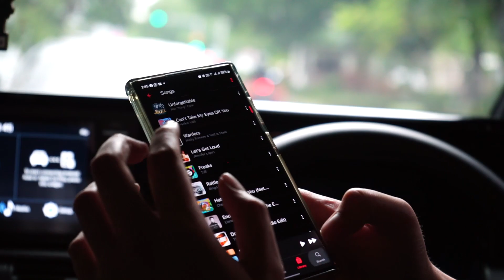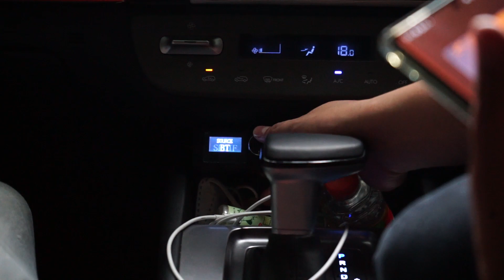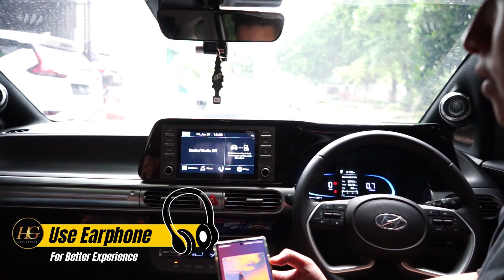SUPER SIMPEL TAPI SUPER ENAK !! || REKOMENDASI UPGRADE AUDIO STARGAZER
00:00 - 00:43 Opening
00:43 - 01:38 Penjelasan Upgrade Audio
01:38 - 04:25 Pemasangan Audio
04:25 - 07:00 Penjelasan Processor
07:00 - 08:20 Hasil Audio
08:20 - 09:00 Kesimpulan
09:00 - 09:24 Closing

Sudah tertarik modifikasi atau masi bingung ?? yuk konsultasi link di bawah

Admin Detailing, Variasi, Bekleed, dll : 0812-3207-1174 ( WA )
Admin Car Audio                                    : 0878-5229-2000 ( WA )